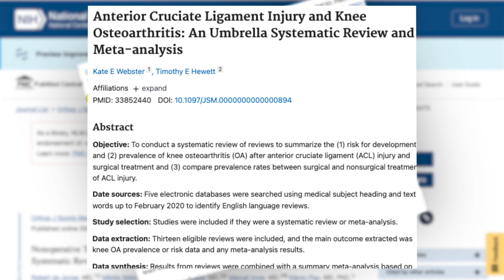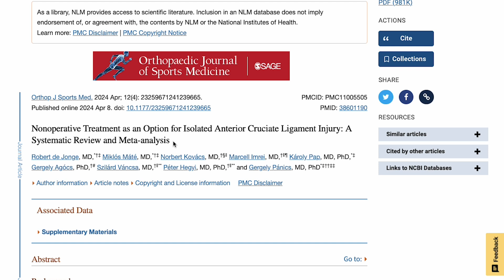It's Possible to Heal an ACL Tear WITHOUT Surgery! (3 Reasons Why)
Most healthcare professionals would tell you that the ACL doesn't have a good blood supply and that it needs surgery otherwise it won't ever heal.

But today more than ever, there are so many cases of people sharing their ACL tear recovery story through social media.

Medical research studies are beginning to be done that show it's possible to heal from a torn ACL without surgery.

In this video, Dr. David shares 3 reasons why it's possible to heal without surgery if you have an ACL tear.

⭐️ Want to learn about a patient’s journey? Claim your FREE ACL Tear Recovery Case Study

🧑‍🔬 Here are the 3 research studies Dr. David mentioned in the video:
"Nonoperative Treatment as an Option for Isolated Anterior Cruciate Ligament Injury: A systematic Review and Meta-Analysis"

"Evidence of ACL healing on MRI following ACL rupture treated with rehabilitation alone may be associated with better patient-reported outcomes: a secondary analysis from the KANON trial"

"Anterior Cruciate Ligament Injury and Knee Osteoarthritis: An Umbrella Systematic Review and Meta-analysis"

00:00- 3 reasons its possible to heal without surgery if you have an ACL tear
00:06- Reason #1 other people are doing it
00:40 - Reason #2 research is beginning to support it
00:57 - First research article: No difference in people who have an ACL reconstruction surgery vs those who healed naturally
01:43 - Second research article:  Signs of ACL healing by itself without surgery
02:11 - Third research article: Surgery does not reduce chances for Osteoarthritis
02:51 - Reason #3 We help people do it
Can an ACL tear without surgery?

👟 Because we've had so many comments about what shoes Dr. David is wearing, here's a link to the shoes on Amazon:
Dr. David's Shoes With Insoles - Olukai Brand

Have questions or would like to get in touch with us?